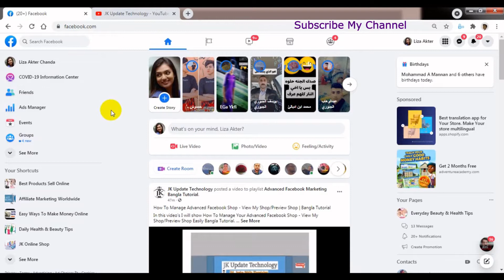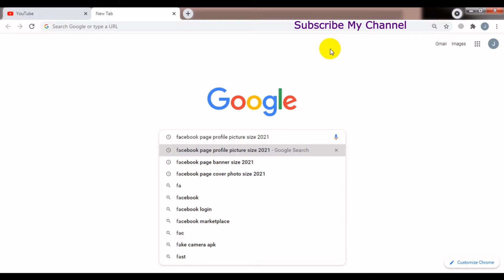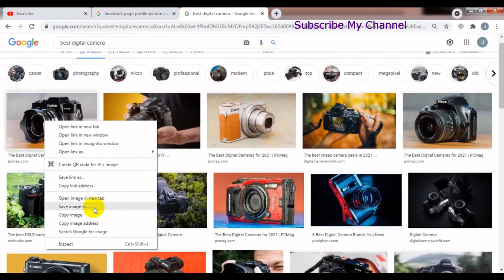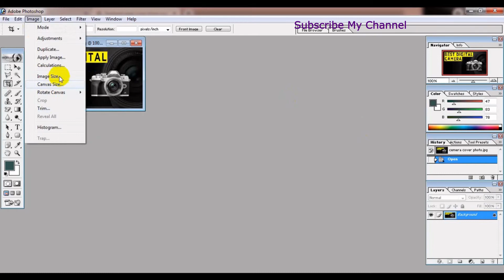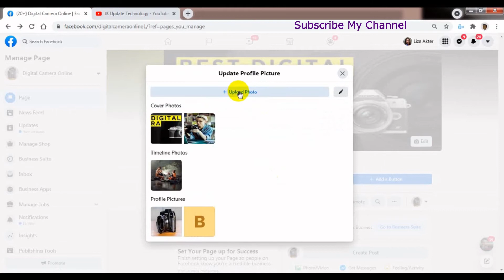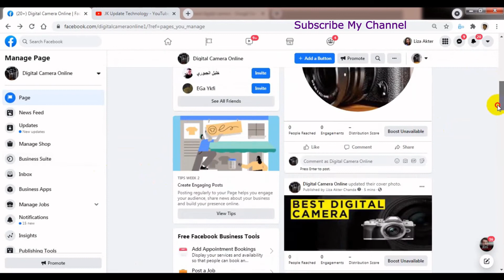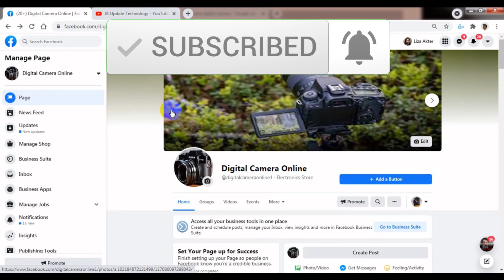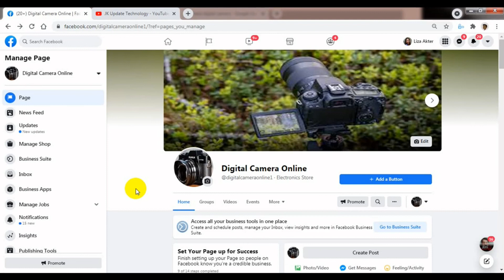How To Add/Change Advanced Facebook Business Page Profile Picture & Cover Photo | Bangla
In this video's I will show How To Add/Change Properly Advanced Facebook Brand/Business Page Profile Picture & Cover Photo Easily Bangla Tutorial.